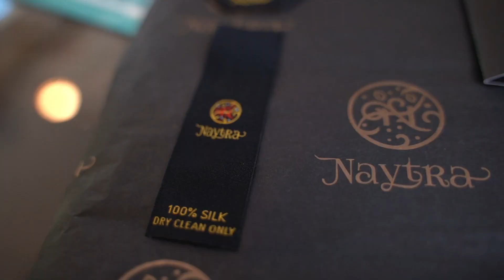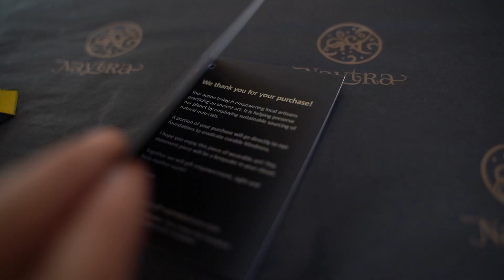Naytra Website AboutUs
Naytra Couture - who are we?  What do we believe in? Find out more - watch the video!